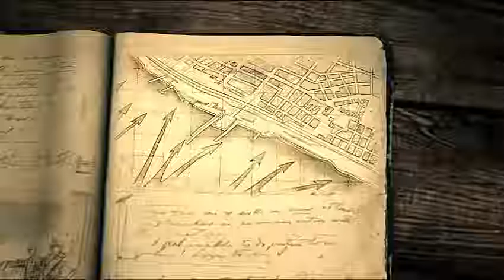Company of Heroes 2 gameplay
Don't mind the screen scrubs appearing, they're just in some parts primarily.